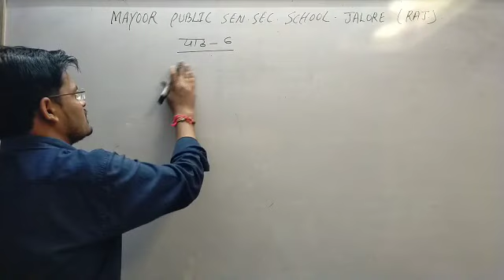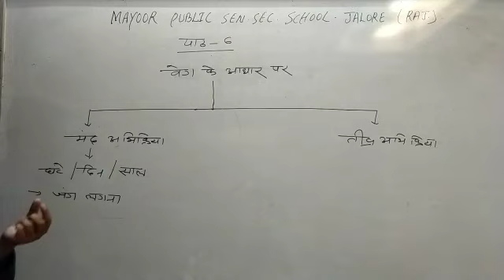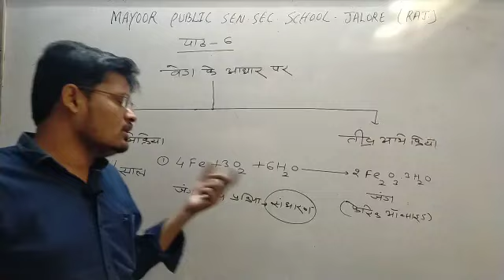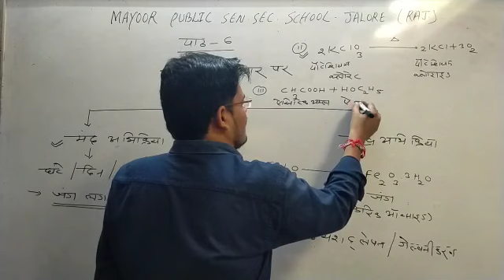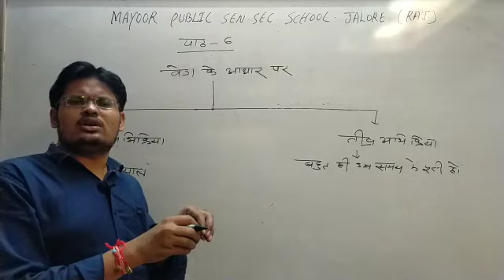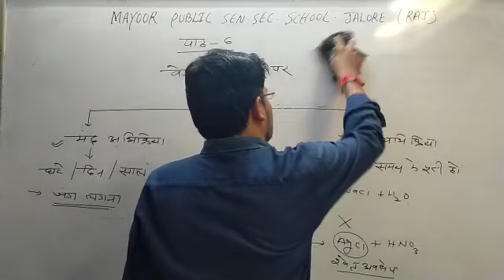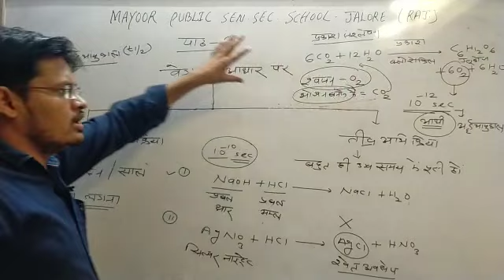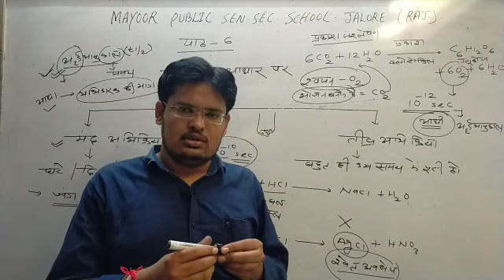RBSE CLASS X SCIENCE BY MS SIR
Unit - 6 रासायनिक अभिक्रिया एवं उत्प्रेरक (video -17)